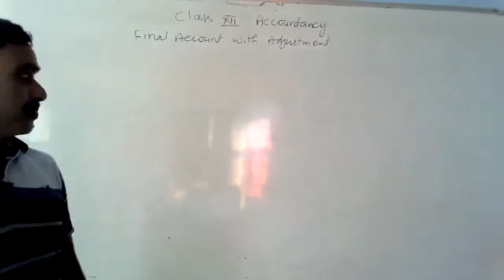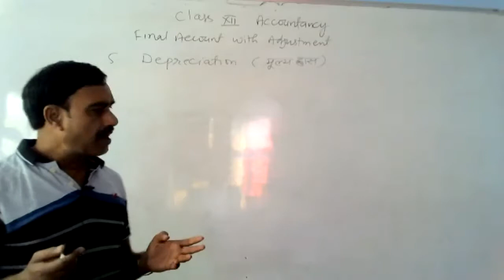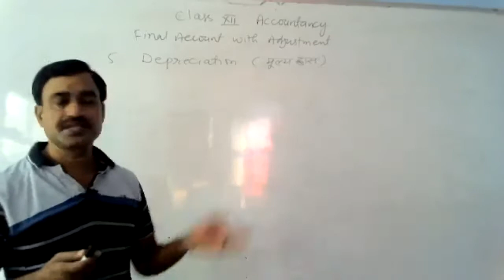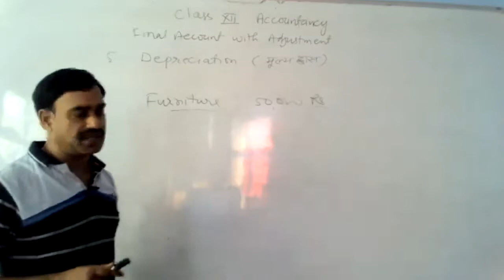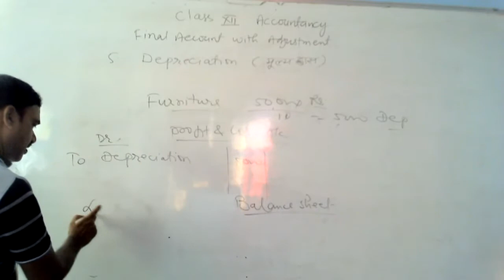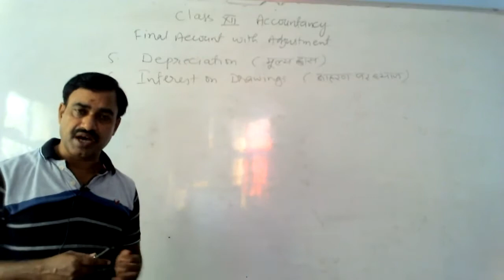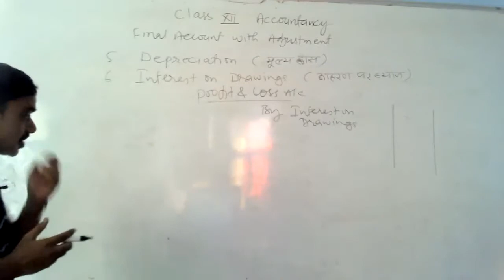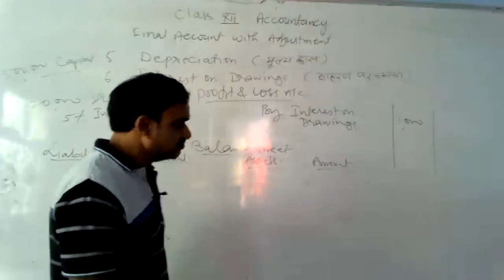LIVE CLASS-12th ACC.FINAL ACCOUNT WITH ADJUSTMENT (13.08.21)